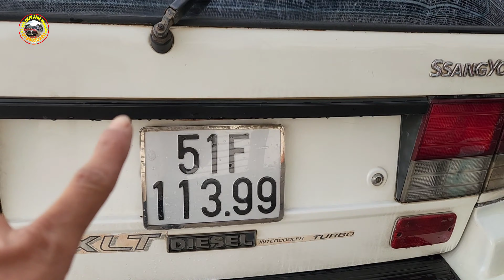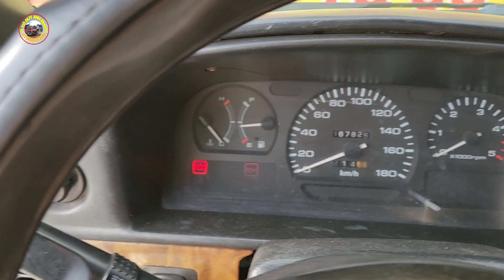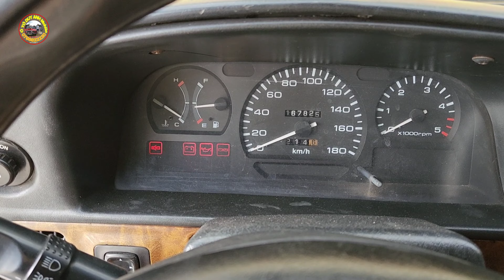58 triệu ô tô 7 chỗ giá rẻ 2 cầu máy dầu muasso ssangyong 0796822220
ô tô 7 chỗ máy dầu hai cầu 58 triệu 7 chỗ không hết niên hạn .